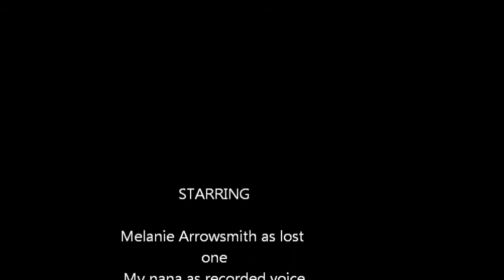Lost In The Closet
This is a video about being lost in the closet... until finally she is able to free herself and come out. A metaphor for the struggles of gay rights